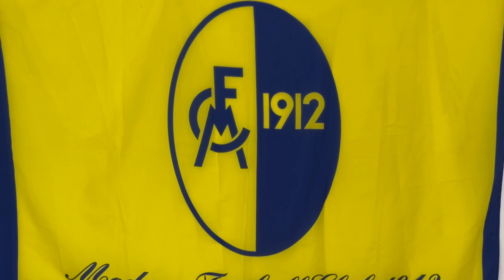POST PARTITA CESENA-MODENA…COSÌ VI VOGLIO MA DOBBIAMO MIGLIORARE!